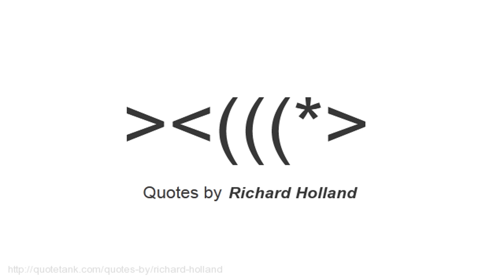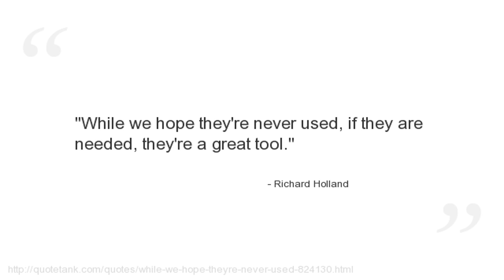Richard Holland Quotes